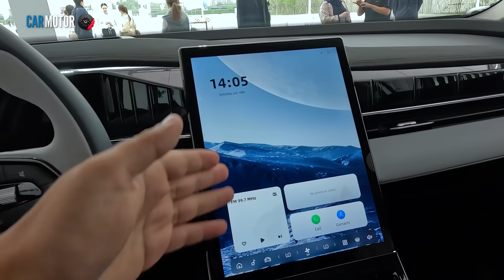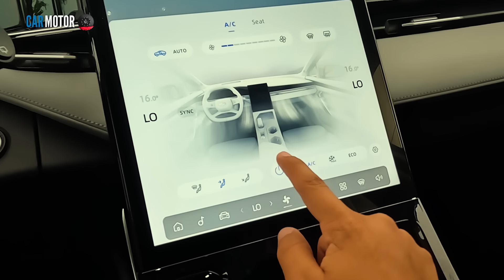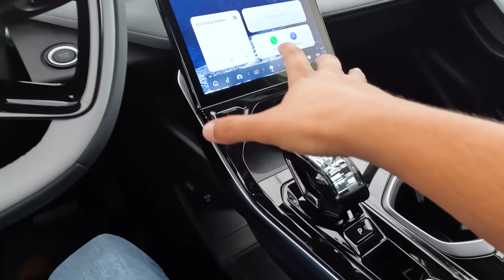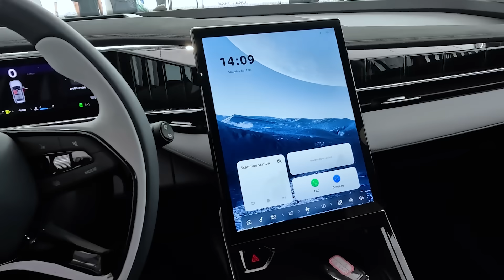Geely Starray🚙🔥- MÁS TECNOLOGÍA Y SEGURIDAD 😎| Car Motor